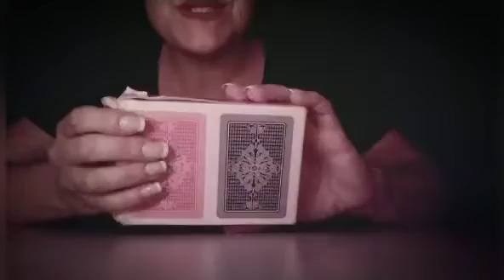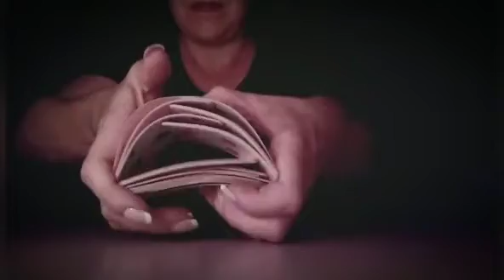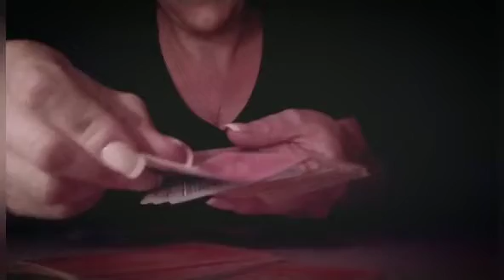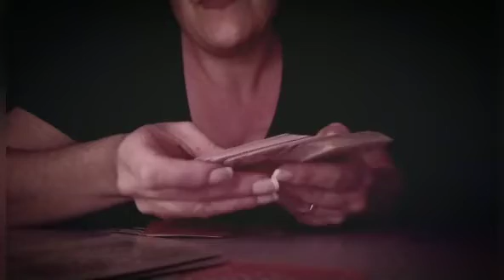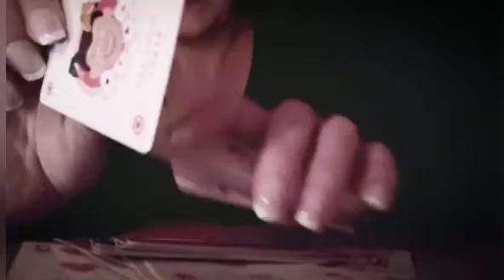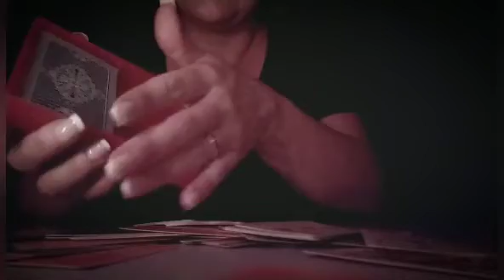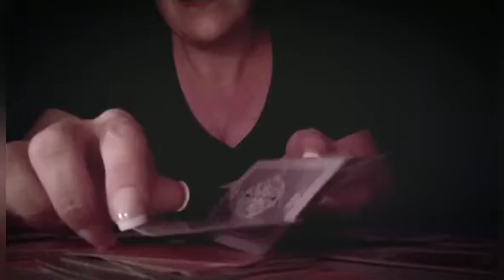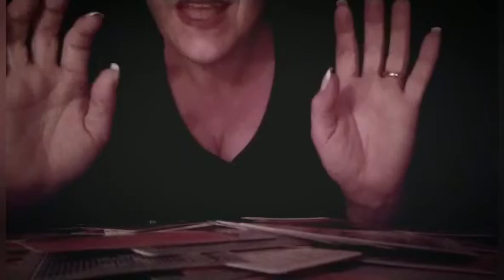ASMR RELAX CON ♥️♦️♣️♠️CARTE DA GIOCO ♥️♦️♣️♠️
RILASSATI SEGUENDO IL MOVIMENTO E IL FRUSCIO DELLE CARTE DA GIOCO